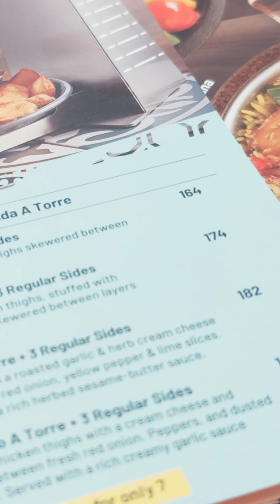Trying Nandos in Dubai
How different from Canada Nandos Dubai is?